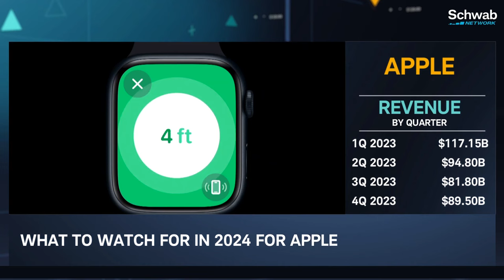Ross Gerber On What To Watch For In Tesla (TSLA) & Apple (AAPL) In 2024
Why did Apple (AAPL) make records and Tesla (TSLA) didn’t, asks Oliver Renick. Ross Gerber joins Renick to discuss Tesla and Apple. He talks about how Tesla is down as a by-product of Twitter, on the other hand Apple is doing business as they always do with the Vision Pro on deck for next year. He highlights that Tesla is making no attempt to sell vehicles, and everyone who has wanted an E.V has already bought an E.V. He notes that on relative valuation, Nvidia (NVDA) is a better investment than Tesla right now. He then goes over what’s in store for Tesla with the Cybertruck release, as well as what to watch for in 2024 for Apple. Tune in to find out more about the stock market today.